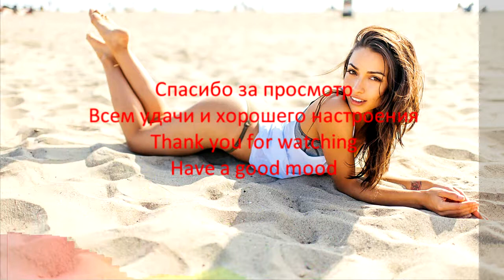Sunrise Avenue - Fairytale Gone Bad (Klaas & Micha Moor Remix)